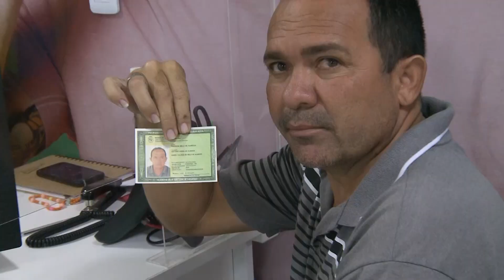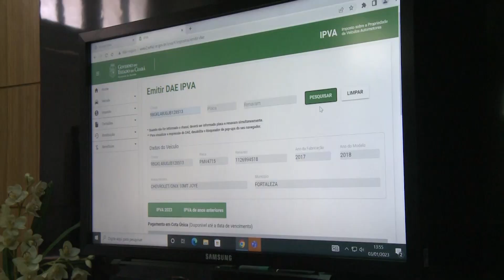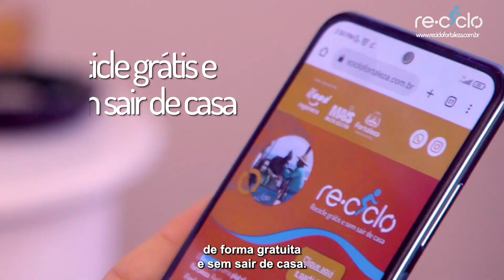DIRETO DA REDAÇÃO 1ª EDIÇÃO 04 01 2023